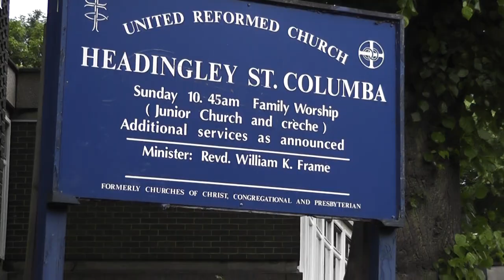Residents Who Would Be Harmed By A Headingley Trolleybus Bypass Speak Out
Here I talk with Brenda and David who live in the old gatehouse of Headingley Castle on Headingley Lane, now the caretaker's lodge for St Columba's church, a well known local landmark.

The proposed NGT trolleybus bypass which Leeds City Council want to build would go right behind where they live, a cut a wide swathe through the mature woodland of mid Victorian, and possibly some older trees.

Brenda and David tell me how they feel about the destruction of this beautiful woodland intended by Councillors.

It is interesting to note that despite widespread opposition to the proposed trolleybus scheme, which it has been admitted is more of a highways scheme than one of public transport, and which would spend 90% of its budget on road building, only 10% on the buses and power cabling, Councillors from all parties are conforming to party whips in order to push it through.

I have spoken to Councillors who privately disagree with the scheme, but are nonetheless taking the party whip and disavowing their consciences.

One has to ask why this extremely unpopular scheme, which would be immensely damaging and costly is being forced through against the popular will?  And why the Council refuses to engage in dialogue with the electorate but instead engages in meaningless 'consultations' the only purposes of which seems to be to persuade us all that this is going to happen regardless and offer us palliative tweaks to their design schemes but entirely refusing to acknowledge that this is unwanted by the people, in fact it is an affront to our human rights to have this rammed down our throats in this manner.

These Councillors especially are responsible for attempting to inflict this on our communities and our environment.  Please write to them and object.